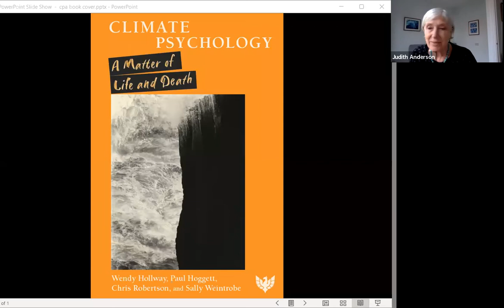Book Launch: 'Climate Psychology: A Matter of Life and Death'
A recording of the live online book launch of 'Climate Psychology: A Matter of Life and Death' by Climate Psychology Alliance members Wendy Hollway, Paul Hoggett, Chris Robertson and Sally Weintrobe. Find out more about this timely and important book, offering methods of working with the unthinkable and emotionally unendurable predicament of climate change, at the Phoenix
Hosted on Friday 11 February. Discussion chaired by Judith Anderson of Climate Psychology Alliance, featuring guest speakers Bayo Akomolafe (Founder, The Emergence Network & author of These Wilds Beyond our Fences), Rupert Read (former strategist and spokesperson for XR, author ‘Parents for a Future') and Rebecca Weston (Co-President, Climate Psychology Alliance of North America).